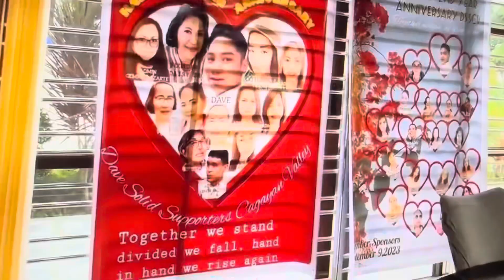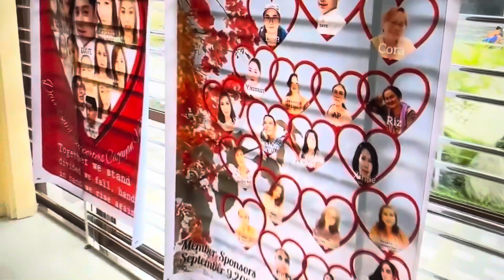DSSCV Anniversary at advise ni TechJon damang dama mo talaga!TechRam Stone Tall